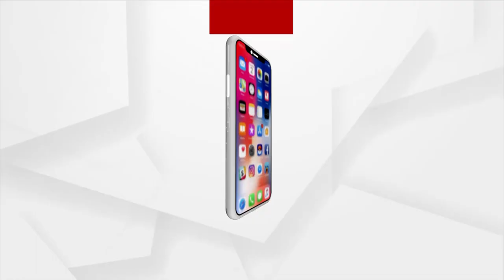ବିଜେବି କଲେଜର ପ୍ରାକ୍ତନ ବିଦ୍ୟାର୍ଥୀ ମାନଙ୍କ ସଂଘ "ବିଜେବି ଫ୍ରେଣ୍ଡସ୍" ର ସଭାଗୃହ ଉନ୍ମୋଚିତ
ବିଜେବି କଲେଜର ପ୍ରାକ୍ତନ ବିଦ୍ୟାର୍ଥୀ ମାନଙ୍କ ସଂଘ "ବିଜେବି ଫ୍ରେଣ୍ଡସ୍" ର ସଭାଗୃହ ଉନ୍ମୋଚିତ । କଲେଜର ପୂର୍ବତନ ଛାତ୍ର ତଥା ଓଡ଼ିଶା ସରକାରଙ୍କ ମନ୍ତ୍ରୀ ଅଶୋକ ଚନ୍ଦ୍ର ପଣ୍ଡାଙ୍କ ଦ୍ଵାରା ଏହାର  ଉନ୍ମୋଚିତ ହୋଇ ଯାଇଛି। ଉନ୍ମୋଚିନ ସଭାରେ ପୂର୍ବତନ ଛାତ୍ରଛାତ୍ରୀ ମାନଙ୍କୁ "ମୋ କଲେଜ ଅଭିଯାନ" ସାମିଲ ହେବାକୁ ଆହ୍ଵାନ ଦିଆଯାଇଛି ।